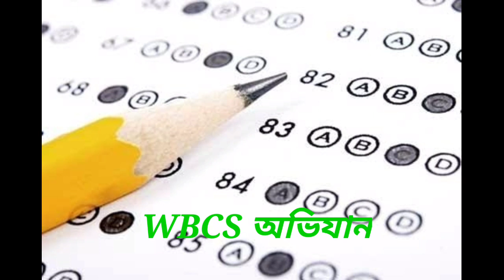প্রতিদিন MCQ পড়া কি বাধ্যতামূলক? WBCSMcq Important MCQ Practice